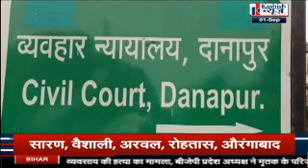अपहरण मामले में पद छोड़ने के बाद पहली बार सामने आये कार्तिक सिंह ने क्या सफाई दी,सुनिए